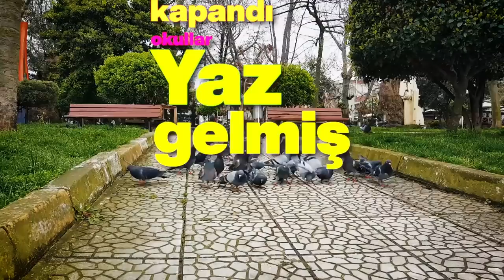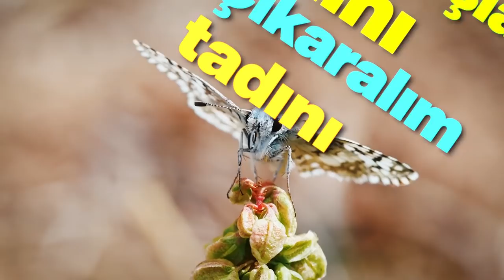YAZ GELMİŞ!🎶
Senin için yaz şarkısı hazırladık! Bütün bir yıl çalıştın ve artık dinlenme zamanı. Yaz gelmiş şarkımızı beğendiysen yorum yazıp, paylaşmayı sakın unutma!😎
Şarkı Sözleri,

Bütün sene çalıştık
Sorularla yarıştık
Yazılı sözlüydü derken
Konulara karıştık

Kafalar oldu duman
Karıştı sapla saman
Biz yanık aman aman
Ne de zor geçti zaman

Sakin olun çocuklar
Yaz gelmiş
Çok ısındı havalar
Yaz gelmiş
Rafa kalksın sorular
Yaz gelmiş
Bak kapandı okullar
Yaz gelmiş

Değişiyor frekans
Herkese benden bol şans
Dizi, film, oyun, dans
Tatil değil rönesans

Dağılsın şu kafalar
Unutulsun sınavlar
MEB yakında açıklar
Güzel olur sonuçlar

Takılalım Youtube’ta
Büyükleri uyutup da
Bayılalım koltukta
Romanlara dalıp da

E söyledik ya
Yaz gelmiş
Hadi biraz rahatla
Yaz gelmiş
Yenilen, enerji topla
Yaz gelmiş
Sonra yine Tonguç’la
Yaz gelmiş

Sardı tatil coşkusu
Bolca sabah uykusu
Yok uyanma korkusu
Böyle güzel doğrusu
Yaz koymuşlar adını
Çıkaralım tadını
Arada Tonguçlarız
Boşvermeyiz yarını

Ama şimdi
Yaz gelmiş
Soru neydi?
Yaz gelmiş
Boşver şimdi
Yaz gelmiş
Takıl haydi
Yaz gelmiş